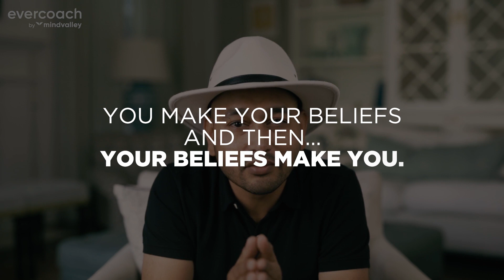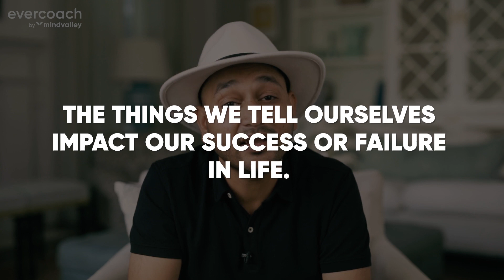Marisa Peer | How To Coach Yourself (5 Game-Changing Techniques!)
Renowned behavioral expert and therapist Marisa Peer reveals 5 powerful techniques to coach yourself and teach your coaching clients to do the same.

KEY HIGHLIGHTS:
00:00 How To Coach Yourself
01:46 Self-Coaching Technique #1
06:10 Self-Coaching Technique #2
08:10 Self-Coaching Technique #3
11:14 Self-Coaching Technique #4
11:42 Self-Coaching Technique #5

Hypnotherapy is a gateway to personal transformation like no other. Become a Mindvalley Certified Hypnotherapist with Paul McKenna, UK's no. 1 hypnotherapist

Love this video? We release new videos like this every Thursday, you won't want to miss them ;)